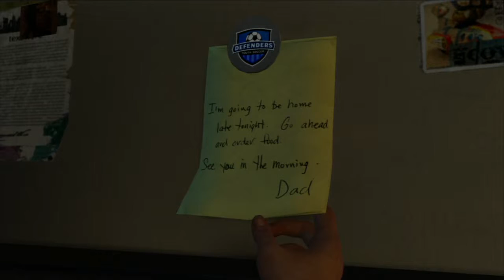The Last Of Us Parte 2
Si te gusta el video recuerda darle al me gusta o like

tambien subscribirte, compartir y añadir a favoritos :D